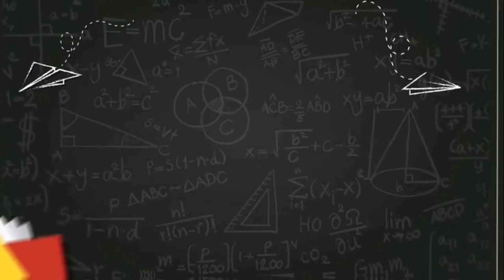Composite Mathematics Class 8, Chapter - 3|| Ex- 3 C, Question 1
Hello students, in today's video we are going to discuss the complete solution of Exercise 3 C, Question 1 ( Square and Square root) Class 8. S chand publication's Composite  mathematics book by S K Gupta and Anubhuti Gangal. Comment chapter no. or name for next video.

If you want notes of this exercise visit the below website.

For a good voice without noise use the Boya BYM1 mic. Use the link below for the best price.

Do you want to know how I write on screen. It's the magic of Wacom One by CTL-472. Use the link below for the best price.